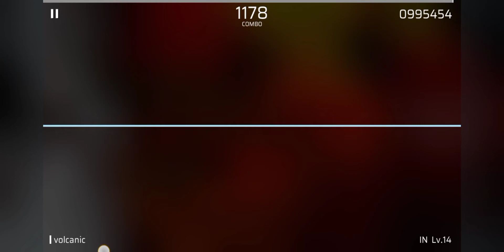[Phigros] volcanic - DETRO a.k.a. ルゼ (IN 14)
Ez chart, has a lot of empty space for finger tricks and stuff. Not bad but kinda boring compared to the AT. Speaking of which I'll record that tmr bcus it's past midnight now and I am vry sleeby        /\___/\__ --{zzz}
                                                                 ( _ ω _ |"""  )=o
(Hope I don't procrastinate the editing too hard)